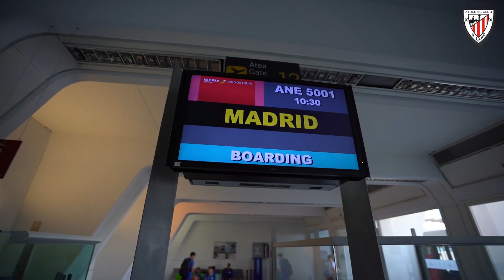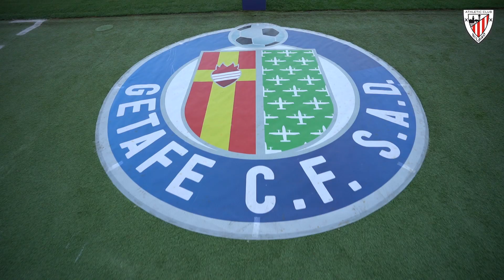📽 Getafe CF - Athletic Club I INSIDE I J2 LaLiga Santander 2019-20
Getafe CF - Athletic Club partiduan ikusi ez ziren irudiak.

Zurigorriek La Liga Santanderren izandako 2. jardunaldian barrutik hartutako irudi esklusiboak.

La intrahistoria del partido entre Getafe CF y Athletic Club (Jornada 2) como no lo habías visto, con imágenes exclusivas.